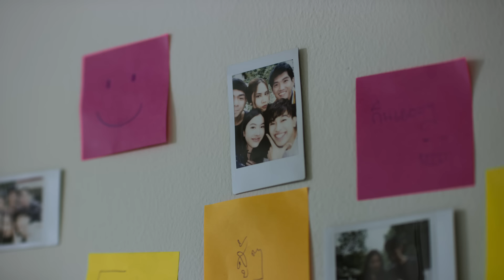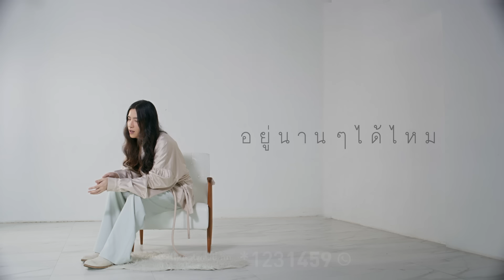อยู่นานๆได้ไหม - SIN [Official MV]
ไม่มีอะไรอยู่กับเราได้ตลอดไป... “ความสุขก็เช่นกัน”
ส่งท้ายปีไปกับเพลงพิเศษจาก SIN

เพลง อยู่นาน ๆ ได้ไหม – SIN
คำร้อง   : กิตยาพรรณ ภานุพัฒน์
ทำนอง   : ธานินทร์ ช.สรพงษ์
เรียบเรียง  : โกมล บุญเพียรผล
Co-Produced : SIN
Produced by : โกมล บุญเพียรผล

เมื่อในวันนี้ ที่ฉันได้เจอเธอ
เพราะเธอ ยังห่วงใยมาหากัน
อยากขอบคุณจริง จริง
ที่เห็นความสำคัญ และรู้ว่ายังเฝ้ารอเธอ
ทุก ทุกอย่างช่างดูสดใส ที่ในวันนี้ฉันมีเธออยู่

อยู่นาน นาน ได้ไหม
นาน นานจะเจอกันสักที
ให้ฉันได้มีวันที่ดี อบอุ่นอย่างนี้
นาน นานได้ไหม แล้วค่อยลา

ที่ผ่านมานั้น คิดถึงเธอ เพียงใด
ต้องคอย ต้องทนเพื่อจะได้เจอ
เฝ้ารอคอยมานาน อยากขอร้องให้เธอ
สงสารใจของคน ที่รอคอย

นาน นานได้ไหม

อยู่นาน นานได้ไหม
นาน นานจะได้มาสักที
ให้ฉันลืมวันคืนที่เหินห่าง
อยากเติมความรักให้เต็มหัวใจ